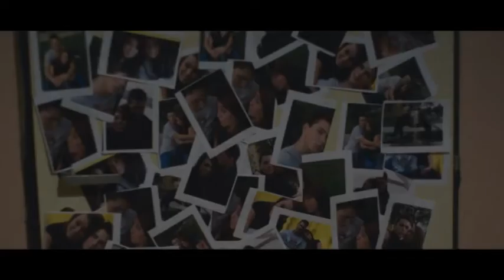TV ROCKPARÁDA 12/2012 -The Snuff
Rozhovor s kapelou The Snuff z prosincové Rockparády